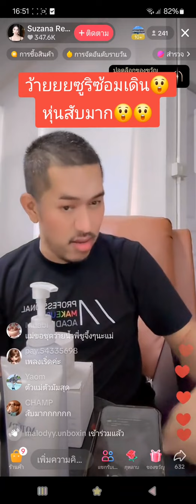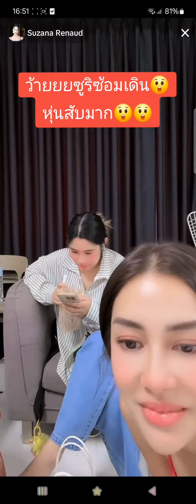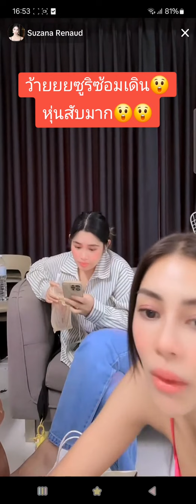ว้ายซูริซ้อมเดินแล้วหุ่นสับมาก😲🔥ซูริซูซานน่า